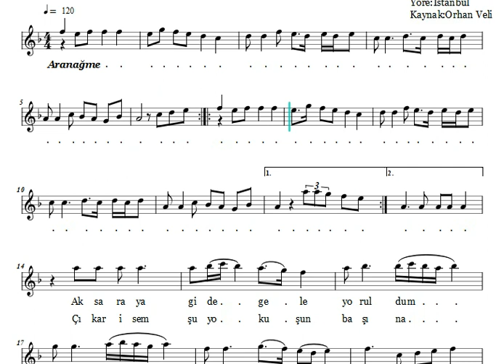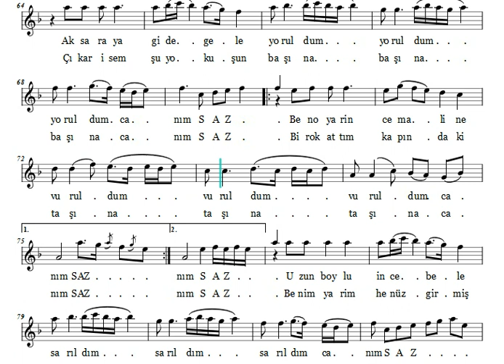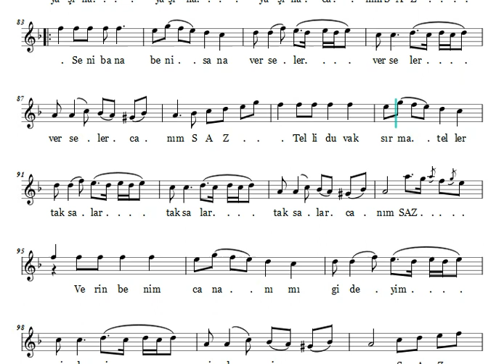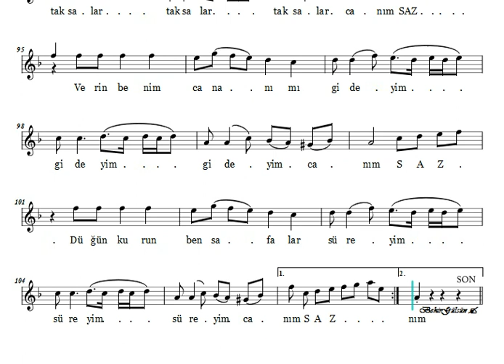Aksaray'a Gide Gele Yoruldum - Nota Eşliğinde Karaoke (Ahenk: Kız Neyi - 4 Ses - B)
Beste ve Güfte: Anonim
Yöre: İstanbul
Kaynak: Veli Kanık (Orhan Veli Kanık'ın babası)
Makam: Eviç

Aksaray'a gide gele yoruldum (yoruldum canım)
Ben o yarin cemaline vuruldum (vuruldum canım)
Uzun boylu ince bele sarıldım (sarıldım canım)

Seni bana beni sana verseler (verseler canım)
Telli duvak sırma teller taksalar (taksalar canım)
Verin benim cananımı gideyim (gideyim canım)
Düğün kurun ben safalar süreyim (süreyim canım)

Çıkar isem şu yokuşun başına (başına canım)
Bir ok attım kapındaki taşına (taşına canım)
Benim yarim girmiş on beş yaşına (yaşına canım)